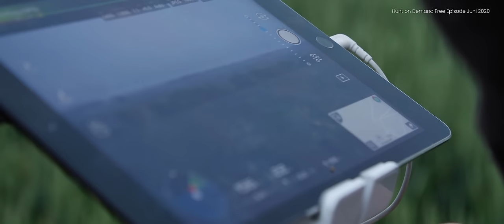Pirsch auf SAUEN – Hunt on Demand Free Episode – jagenNRW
Jagd auf tagaktive Sauen! Jägerherz, was willst du mehr? In diesem Film begleitet Rouven von jagenNRW den Landwirt Tom auf spannender Sauenpirsch im Feld.
Es ist Anfang Juni und damit steht in den FFH-Gebieten die erste Wiesenmahd an. Für Rouven war dies eine Gelegenheit, bei der Familie von Tom die Kitzrettung mit Wärmebilddrohnen zu filmen. Als er merkte, dass Tom auch ein passionierter Jäger mit einem abwechslungsreichen Hochwildrevier ist, war der Plan für einen Jagdfilm geboren.
Nach nur 24 Stunden hatte Rouven alles im Kasten  –  30 Minuten Jagd auf Sommer-Sauen im Feld, eine spannende Rehwildpirsch und obendrein eine Handvoll Rotwild.

00:00 Intro
02:05 Weizenkontrolle - Pirsch auf Rotwild
08:26 Kontrollfahrt an den Feldern - Erlegung einer Sau
11:51 Kitzrettung mit Wärmebilddrohne
12:59 Hunt on Demand Trailer - Werbeunterbrechung
13:14 Erlegung von einem alten Rehbock
20:11 Rotwild Ansitz
22:57 Sauen Pirsch mit Erlegung
28:09 Extro
28:40 Hunt on Demand Trailer - Werbeunterbrechung